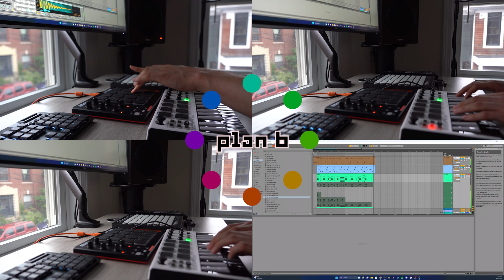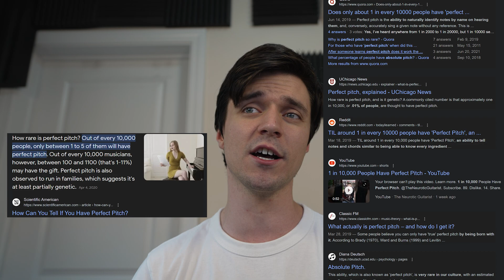Yes, Perfect Pitch Can Be Learned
Musical "perfect pitch" is not as innate an ability as many people think. Today on Plan B, here's how you might be able to learn it as an adult.

(Plan B episode 9)

Absolute memory for musical pitch: Evidence from the production of learned melodies (original “Levitin effect” paper)